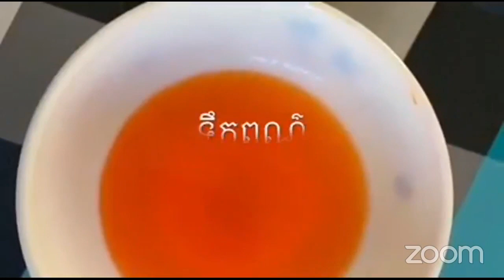ឃ្នាបអ៊ីដ្រូលិច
មហោស្រពជាតិលើកទី១ ស្តីពីពិព័រការអប់រំស្ទែម តាមប្រព័ន្ធអនឡាញ